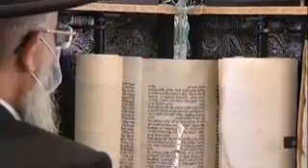SACANDO LOS SEFER TORA DEL ACA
LOS HAKAKFOTS